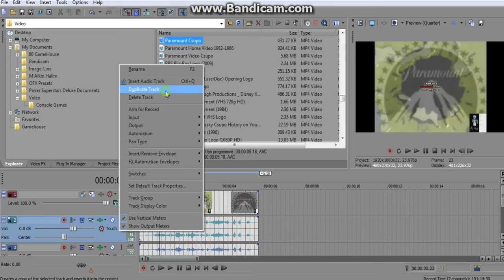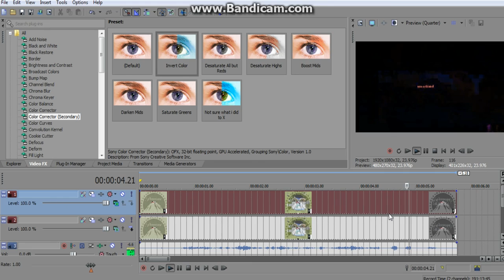How To Some Poorstretched with Audio and Video FX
Please guys, Tutorial Inspired by VE666. Need actually audio editing Audacity and Video editing Vegas...OK, I was a need help you from this Kyoobur9000 their got comment will be deserves it.